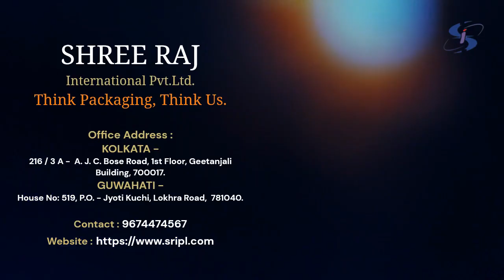LABELING MACHINE, CALL@9674474567